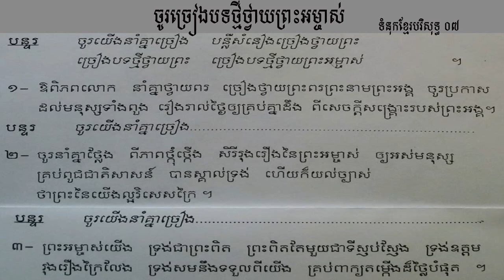07. ចូរច្រៀងបទថ្មីថ្វាយព្រះអម្ចាស់ ទំនុកខ្មែរបរិសុទ្ធ​ ០៧​ ​Lyric - Khmer Christian song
ចូរច្រៀងបទថ្មីថ្វាយព្រះអម្ចាស់ ទំនុកខ្មែរបរិសុទ្ធ​ 07 - Khmer Christian song